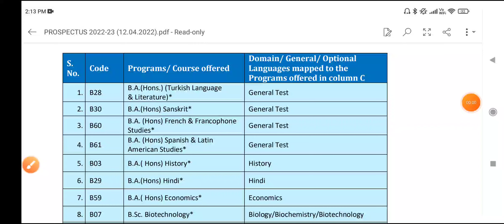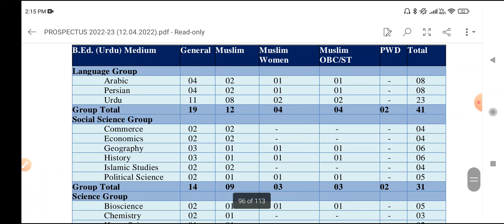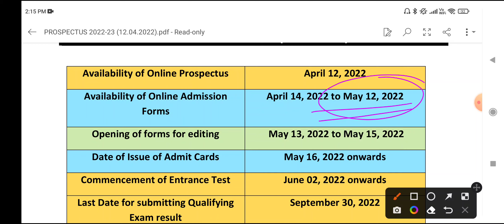Jamia Millia Islamia BA(Hons) Spanish Admission 2022 Process, Eligibility Criteria, CUET 2022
jmicoe.in

Notes Pdf
General Awareness Series
Admission update